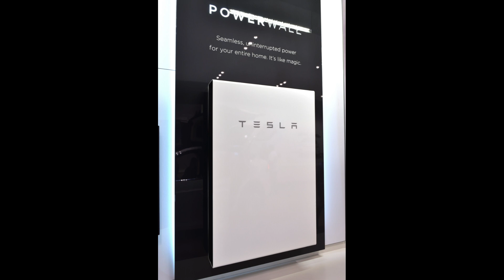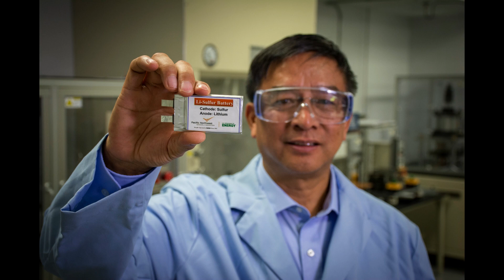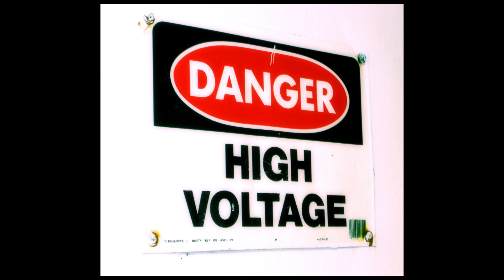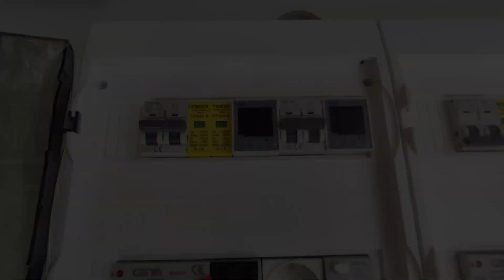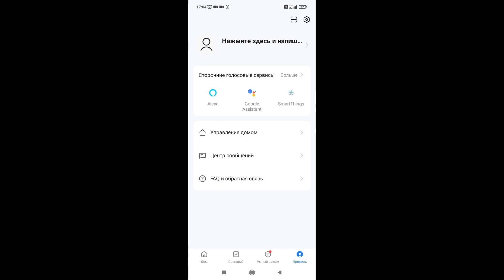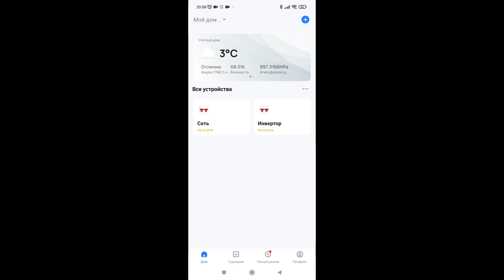Бесперебойник с АВР для дома и мощный источник питания на природе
В этом ролике я хочу рассказать о своем видении решения проблемы энергобезопасности домохозяйства - дома, квартиры или дачи. А еще данный способ обеспечивает автономное энергоснабжение в автопутешествиях и на природе

0:00 - Вводное слово
0:37 - Обзор портативных накопителей энергии
2:04 - Вопрос выбора автономного источника питания для дома и отдыха
2:36 - Взгляд на решение вопроса автономного электроснабжения дома и на природе
3:02 - Обзор мобильного пауэрбанка
3:50 - Обзор модуля аварийного ввода резерва
4:18 - Обзор функций "Умный дом" модуля АВР